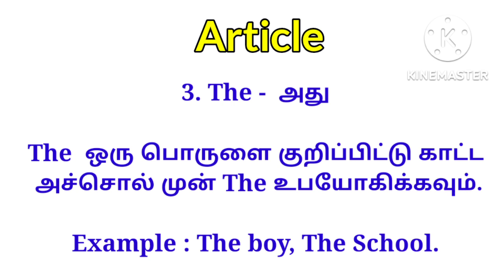Spoken English / Article / Easy grammar / Easy English speaking